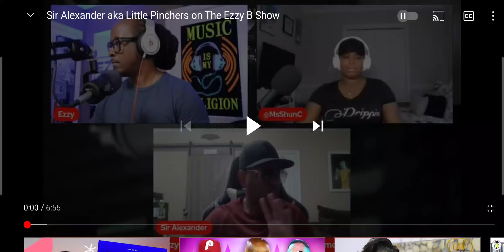The Ezzy B Show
sir alexander Talks about New EP Standby